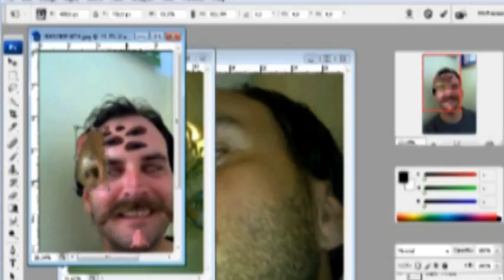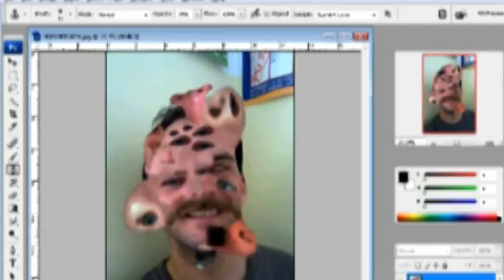Extreme makeover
extreme make over